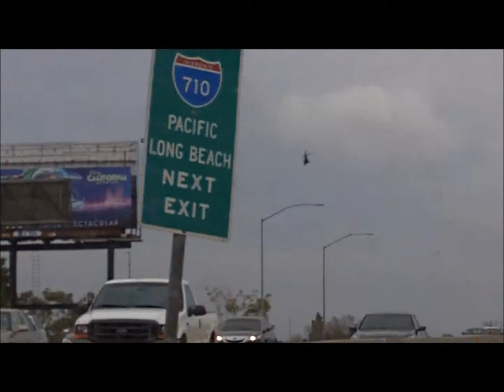2-7 CHOPPER ON MY WAY TO CSULB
We are being harassed on a daily basis by Torrance P.D under-covers and helicopters (police and non-police) for making a sexaul assault complaint against Torrance Police Officer A.Force Badge #18684.  They follow my entire family to stores, school, work, and any other place we visit.  They shot at us on 8/13/11 after following us around all day, they tried to enter our home without a warrant and posing as a school tutor, they nearly crashed into us on atleast 3 separate ocassions, they have threatened us in person, they are constantly trying to provoke us, they call our home constantly, and all for making a complaint. I first seeked help from Torrance Police Chief John J. Neu but instead of helping he initiated a campaign of terror against me and my family.  We are not criminals but in the contrary a hard working family.  After having us under surveillance for over 5 months, they know that we are not dangerous and they still insist on harassing us on a daily basis.